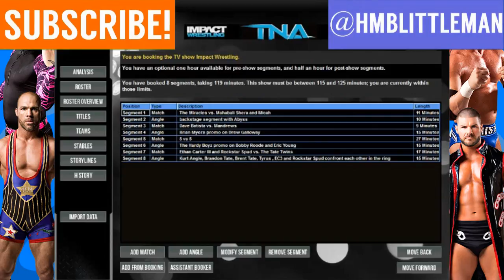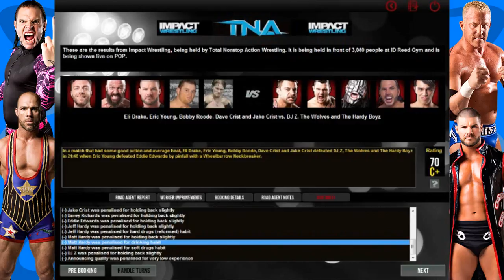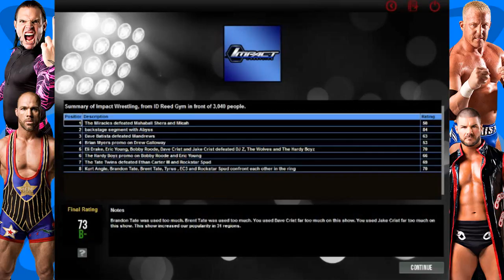Team Dixie reunite | Hmblittleman Plays TEW 2013 | TNA Episode 16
EC3 and Rockstar Spud reunite to take on The Tate Twins in the main event. Brian Myers requests a steel cage match against King of the Mountain champion Drew Galloway. Abyss continues to speak to a mysterious figure. Batista continues to run rough shod over the TNA locker room.